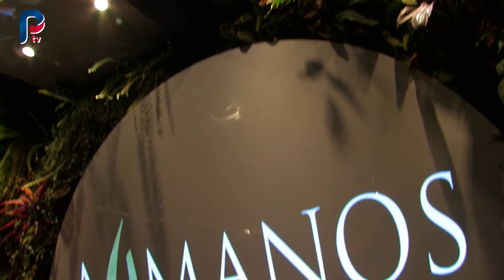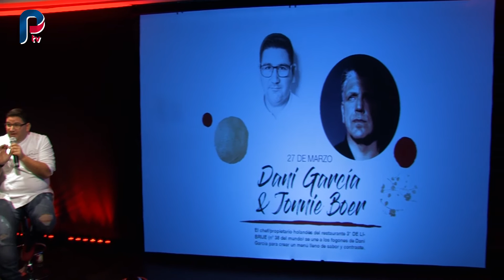Presentación "A 4 manos by Dani García"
Nobu, el chef que dio a conocer la comida japonesa al mundo, será homenajeado en el evento organizado por Dani García. El chef marbellí dará cita a los 20 mejores cocineros del mundo a finales de este mes. Ferrán Adriá, Juan Mari Arzak, Joan Roca, José Andrés, Jordi Cruz y Pepe Rodríguez cocinarán y disfrutaran con productos de la tierra.